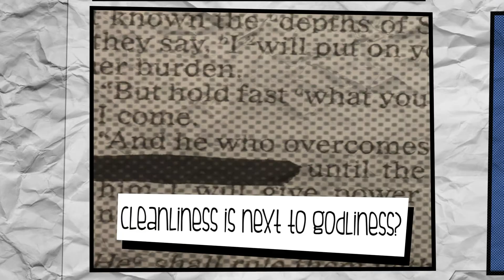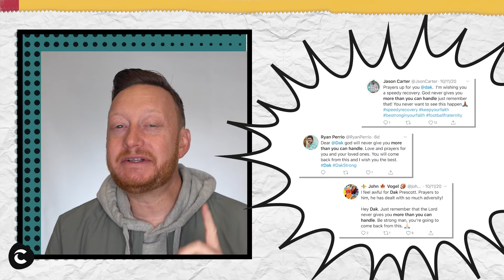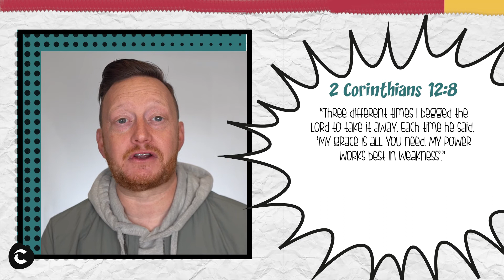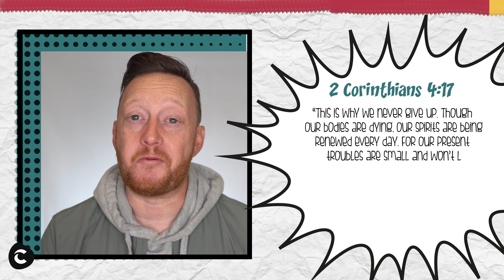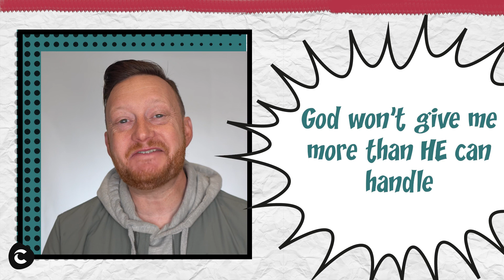"God will never give you more than you can handle" -- God Never Said That! #2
One of the most common cliches Christians share is "The Lord won't give you more than you can bear." That advice is often well-intentioned, but it's not actually biblical. In fact, if you believe those words you will likely find yourself crushed by the weight of burdens you were never meant to carry on your own. God offers us something better through Jesus!
SUNDAY SERVICES: Don't forget - You can join us for in person services featuring musical worship and an extended version of this message at either 5:00pm or 6:30pm at Urban Grace Church in NW Calgary.
PARENTS: Be sure to check out this week's ConnectKIDS resources